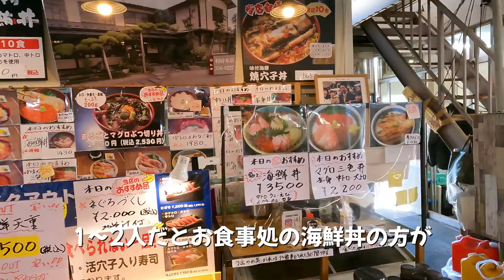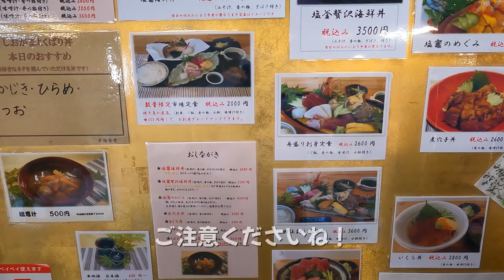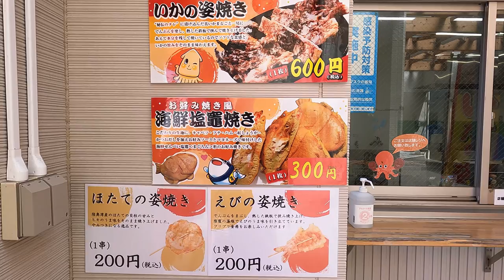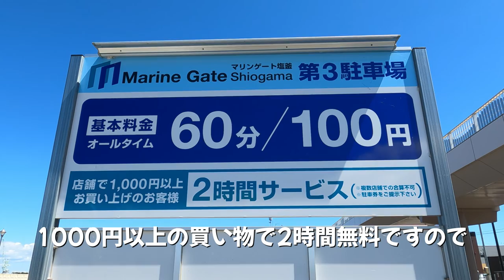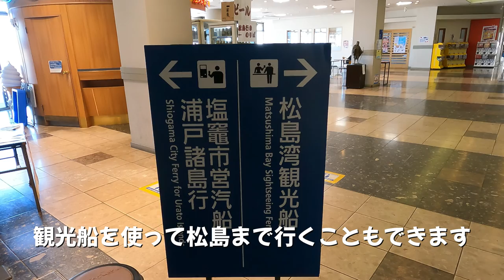【宮城】松島と一緒に訪れてみて!!塩釜観光スポット5選【塩竃市】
今回は宮城県にある塩竃市(しおがまし)の観光スポット５選の紹介になります。塩竈の魅力をお伝えできれば嬉しいですね。

★ぜひ、塩竈観光と一緒に松島観光案内もご覧ください★

【チャプター】
00:00 Intro
00:38 志波彦神社
02:16 鹽竈神社
03:53 塩釜水産物仲卸市場
05:24 海鮮せんべい塩竈
06:58 みなとオアシス・マリンゲート塩釜